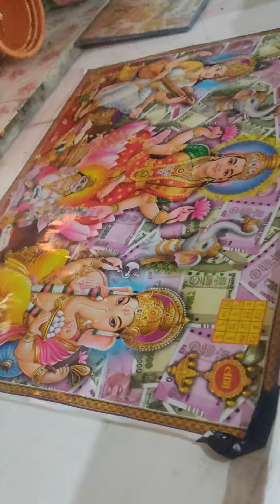Deepawali key Pawan Mahurat par. poojan.. Jai Maa Lakhshami..